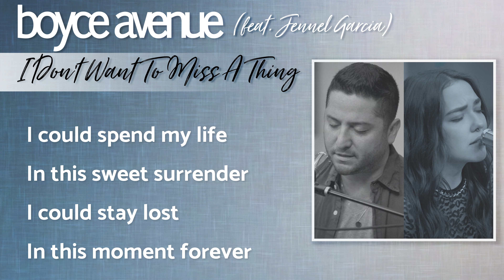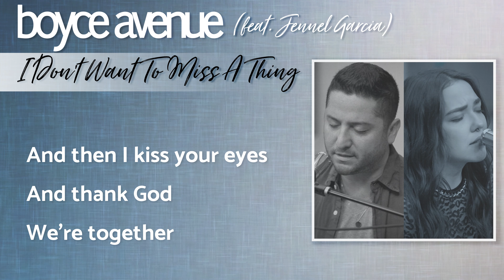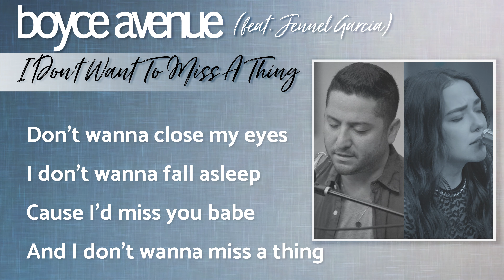I Don't Want To Miss A Thing - Aerosmith (Lyrics)(Boyce Avenue ft. Jennel Garcia acoustic cover)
Boyce Avenue ft. Jennel Garcia piano acoustic cover of “I Don't Want To Miss A Thing” by Aerosmith. From the Armageddon Soundtrack.

I Don't Want To Miss A Thing (Cover Lyrics)

I could stay awake
Just to hear you breathing
Watch you smile
While you are sleeping
While you're far away dreaming
I could spend my life
In this sweet surrender
I could stay lost

Every moment spent with you
Is a moment I treasure

Cause I'd miss you babe
I'd still miss you babe

Lying close to you
Feeling your heart beating
And I'm wondering
What you're dreaming
Wondering if it's me
You're seeing
Then I kiss your eyes
And thank God
We're together

I just want to stay with you

And I don't wanna
Miss one smile
I don't wanna
Miss one kiss
I just wanna be with you
Right here with you
I feel your heart
So close to mine
And just stay here
In this moment
For all of the rest of time

Lyric video of Boyce Avenue performing an acoustic cover of “I Don't Want To Miss A Thing” by Aerosmith

Originally Performed by Aerosmith